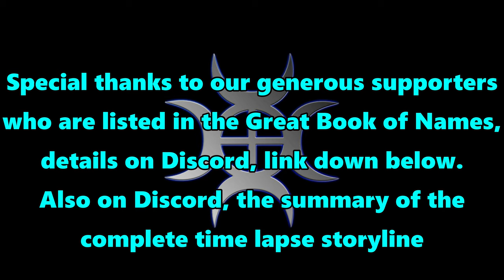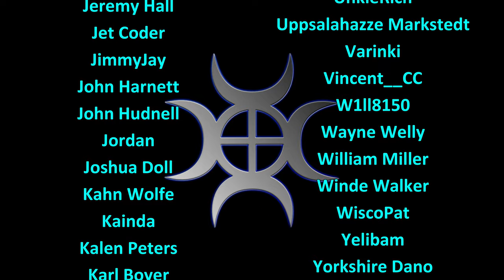FS22 Timelapse, Old Stream Farm #28: Harvest Time And Field Work!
Getting the harvest done and getting stuck straight into the autumn field work so that we can get the planting done in good time!

Music
Track 1